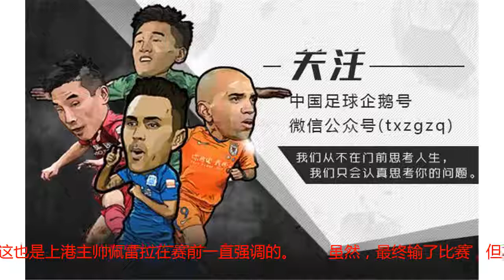沪媒：胡尔克缺阵上港更活了 仅剩联赛？全力冲冠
)　　昨晚，足协杯1/4决赛上海上港与北京中赫国安的次回合对决在上海体育场展开。双方在常规时间踢成2比1后，总比分战成3比3平。最终，国安队在点球大战中略胜一筹，上海上港总比分7比8惜败对手，无缘足协杯四强。【足协杯专题】　　上港目前仅剩下中超1线　　防守后腰头球建功　　相比于下半区鲁能与贵州、四川与大连的争夺，足协杯上半区的竞争无疑更加激烈。　　昨晚比赛一开场，上港就踢得非常积极。第12分钟，奥斯卡右侧角球开入禁区，埃尔克森跃起头球，虽然打在了左侧门柱上，但极具威胁。随后，上港继续展开轮番攻势，仅仅6分钟后，一次倒三角配合，于海左路抢点推射，上港率先打破局面。　　随后，国安也加强了进攻火力，并且多次获得前场定位球机会，但均无所获。而上港则靠着蔡慧康小禁区前的大力头槌，继续扩大比分。　　两条边路踢得更活了　　其实，作为中超赛场的两大劲旅，上港与国安在实力上不相上下。两队在进攻端都是火力十足，这也就意味着，谁能在防守端发挥得更好，减少丢球，谁就能有更大的晋级希望，这也是上港主帅佩雷拉在赛前一直强调的。　　虽然，最终输了比赛，但本场上港防反方面做得很好。整场比赛，纵然没有了组织核心胡尔克，